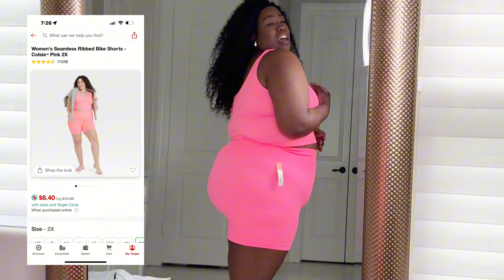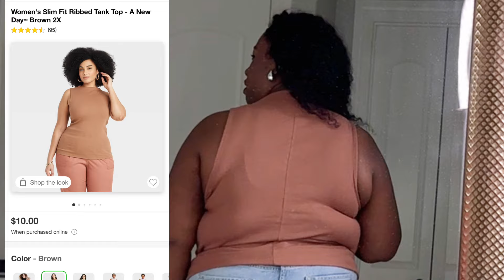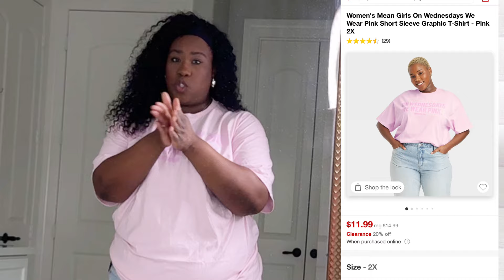Honest Curvy Clothing Review: Target Try-On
Target Try on HAUL | Curvy Plus Size Friendly | Spring & Summer Clothing
Can you tell I am so ready for warmer weather!? Also, let me know what your favs were from today's video! XO

🙋🏽‍♀️ In need of prayer? Comment with a heart  🤍 and I got you girl. You can also write your prayer request too.

MY SIZING
Height: 5'6''
Weight: 295lbs (ish)
Bra: 42D
Shoe Size 11
CHAPTERS
00:00 - Intro
01:45 - Lady In Pink Lookin Like She Worked Out
04:00 - Barbie Shirt & Jean Skirt Say YESSS
07:03 - Pooh Bear and the Honey Pot
08:50 - White Top Brown Skirt Is GIVING
11:50 - Ummmm 😳
13:42 - White 🐢 Jean Shorts
16:57 - Brown Shirt
18:35 - On Wednesday We Wear PINK
21:10 - BLOOPERS